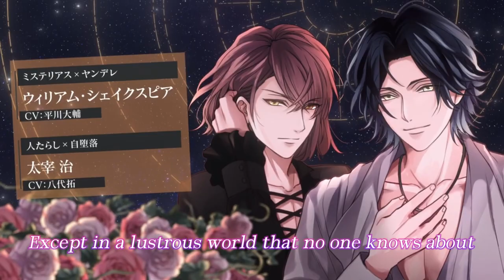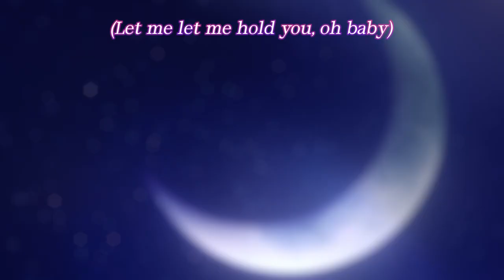[Eng Sub] Ikemen Vampire ◆ 6th Anniversary Theme Song『Rose』by FlowBack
Ikemen Vampire ◆ Temptation in the Dark 6 Anniversary Theme Song『Rose』by FlowBack.

【Synopsis】

A chance encounter in the Louvre leads you into a mansion full of some of the greatest men in history! But there's a twist...they're vampires! And they're out for blood. Your blood.

Can you survive a month living under the same roof as these deadly handsome men? Or will you give in to temptation?

【Character List】
Napoleon Bonaparte (Voice: Nobunaga Shimazaki)
Wolfgang Amadeus Mozart (Voice: Toshiyuki Toyonaga)
Leonardo Da Vinci (Voice: Kenjiro Tsuda)
Arthur Conan Doyle (Voice: Ryohei Kimura)
Vincent Van Gogh (Voice: Yoshihiko Aramaki)
Theodorus Van Gogh (Voice: Hisanori Sato)
Osamu Dazai (Voice: Taku Yashiro)
Isaac Newton (Voice: Shouta Aoi)
Jean D'Arc (Voice: Toshiyuki Someya)
William Shakespeare (Voice: Daisuke Hirakawa)
Comte de Saint-Germain (Voice: Kazuma Horie)
Sebastian (Voice: Syuta Morishima)
Vlad (Voice: Soma Saito)
Johann Georg Faust (Voice: Shinichiro Kamio)
Charles-Henri Sanson (Voice: Ryuichi Kijima)